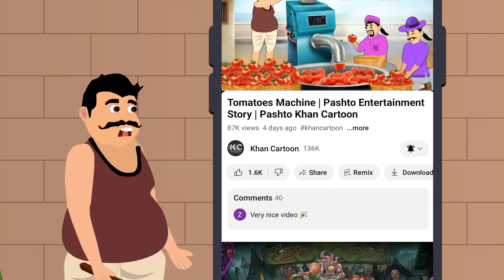Wood Cylinder | Pashto New Story | Pashto Khan And Sultan Kahaniya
1.Wood Cylinder
2.Cartoon Kahaniya
3.Dream Pashto